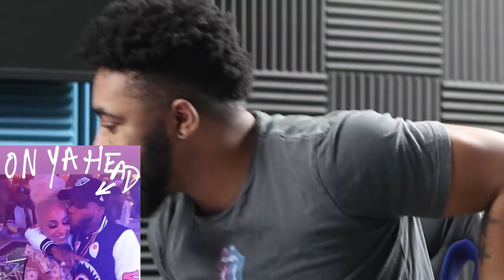DREAMDOLL "On Your Head" (TORY LANEZ DISS) - REACTION